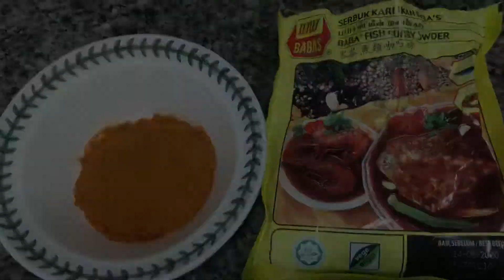Kari Telur Ikan Mayong | Favourite Suamiku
ala